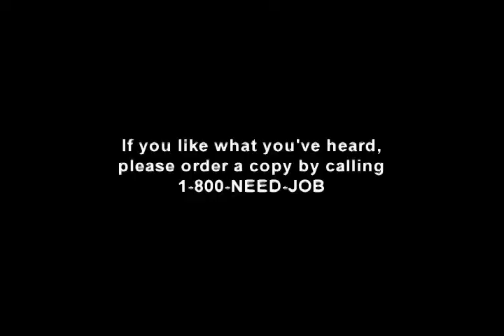Columbia Business School Follies 2003 We are the World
Video from Spring 2003 CBS Follies